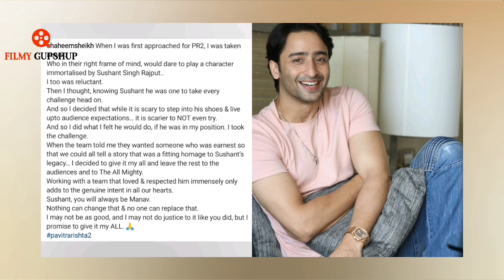Shaheer Sheikh Reveals WHY He Agreed To Do Pavitra Rishta 2, says "Scary To Step Into SSR's Shoes"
Pavitra Rishta 2.0: Kuch Rang Pyar Ke Aise Bhi Actor Shaheer Sheikh Reveals Why He Agreed To Play Manav In Pavitra Rishta 2, says "It's Scary To Step Into Sushant Singh Rajput's Shoes"